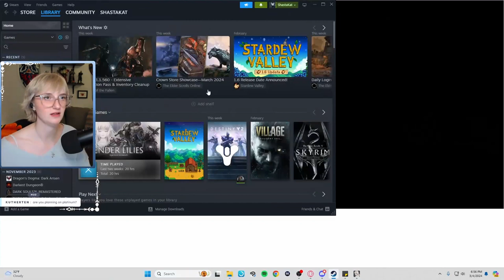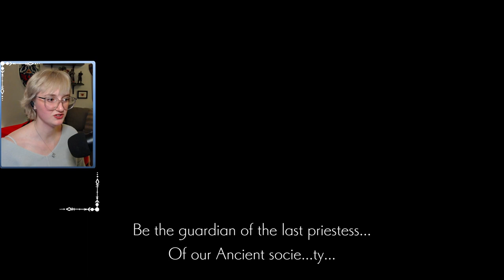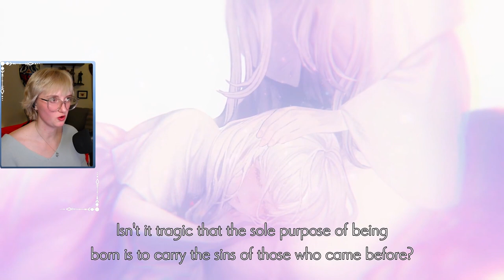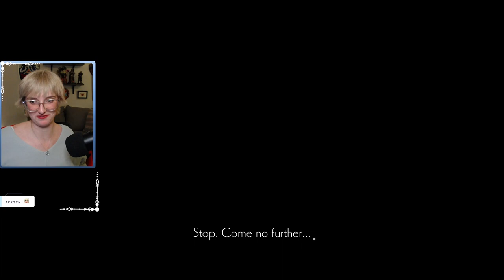When will I learn there's ALWAYS a second phase? | Ender Lilies Pt 7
We complete the map! Get the biggest lore drops that shake us to our core, witness an ending, and the final boss makes me despair. This was quite chaotic because a lot of it was wrap up for all achievments, but next part is the FINALE!

00:00 intro
00:38 Verboten Doman Explore
04:00 Verboten Champion
05:09 Map completions
27:44 Back to Verboten Domain
29:23 Incompetent Sinner
30:57 More map completion
31:48 Completing Verboten Domain
43:41 Blighted Path
48:20 Purifying Ancient Warrior ;-;
51:09 Fixing Amulet w/ Secret Tablets
53:54 Ending A
57:59 Final boss, but I just suffer
01:03:58 Actual Despair/ Phase 2?